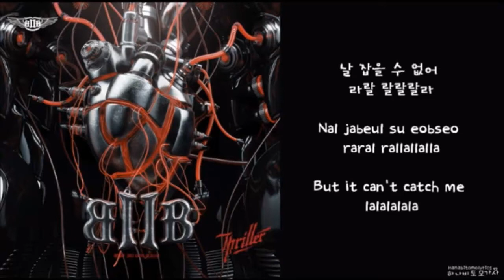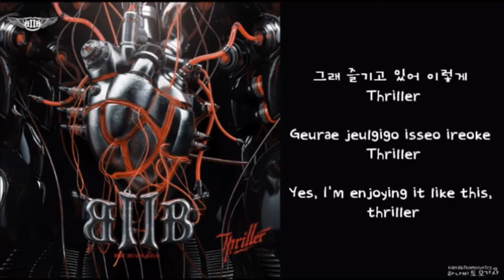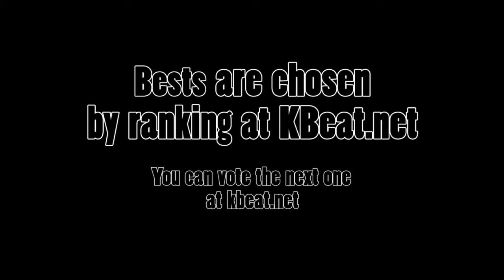[20130912] Weekly Best KPOP Reactions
This is Weekly Bests of KPOP reactions.
Reaction includes not only MV reaction, but also flashmob, dance cover, sing cover, lyrics, tutorial, etc.

Bests are chosen based on the combination point of likes, dislikes, view count and other stuff. Weekly bests are among the ones published two weeks earlier.

Thanks, all the Kpop reactioners. I love you guys.